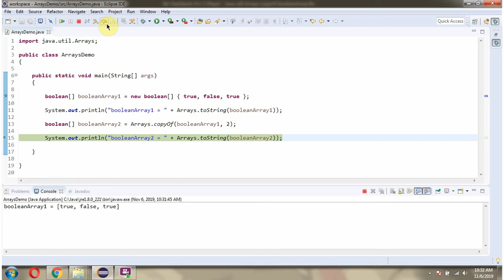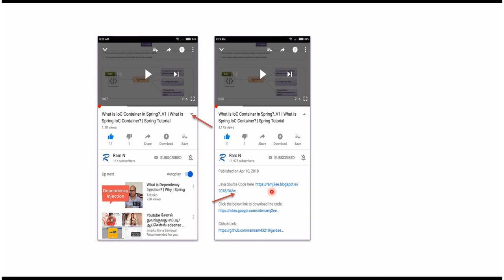How to use copyOf(boolean[] original, int newLength) method of Java.util.Arrays Class?